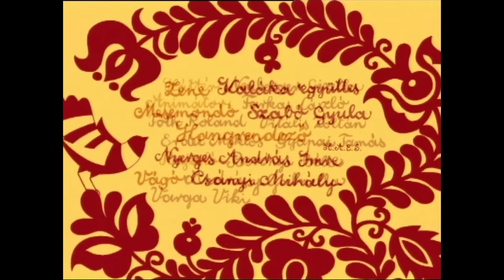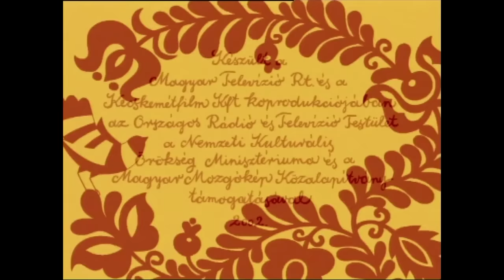Hungarian Folk Tales compilation - Season 6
Episodes:
The Poor Man and his Fiddle
Dyer’s Apprentice
Seven at One Blow
The Round Stone
The Prince Who Turned into Stone
The Poor Man and his Horse
The Little Cockerel and the Hedge
The Slipper Tearing Princesses
Angel Lambs
Szusza
The Golden Lamb
The Magic Lock
Cerceruska